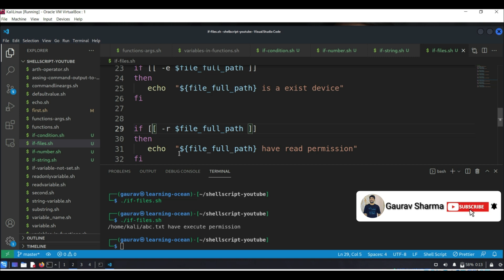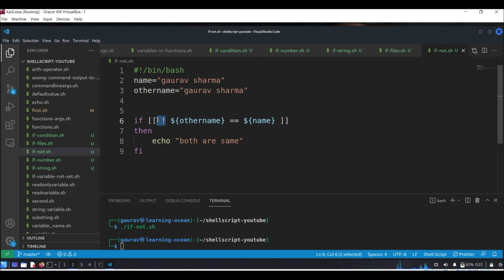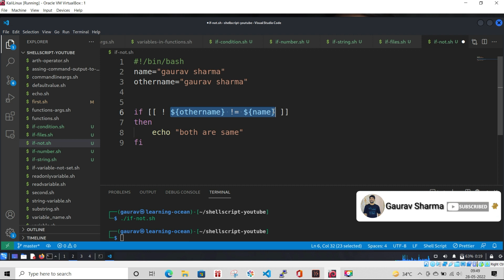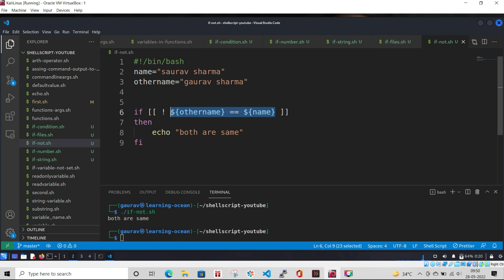Shell Script tutorials - 30 - What is Not Operator in Shellscript - How to use not operator in bash